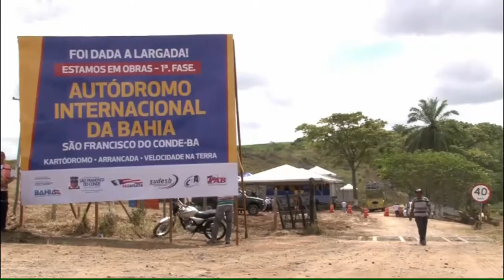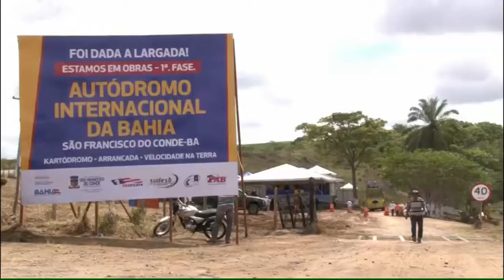OS PREPARATIVOS PARA O RACING DAYS